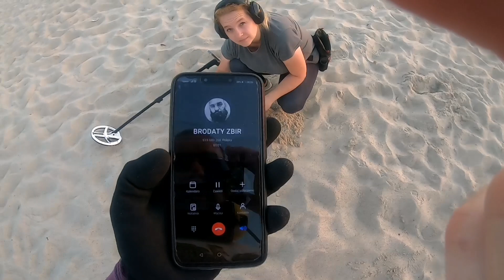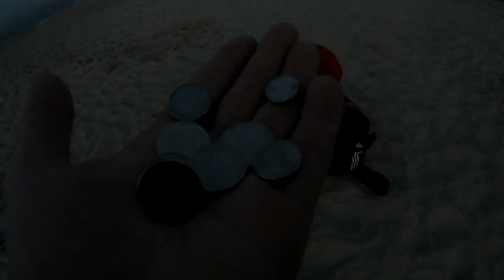ZARĘCZYNY NAD MORZEM 😀👍👍👍Co tu się działo.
Wypad do Władysławowa na plażę, spotkanie z Tam Na Dnie i Brodatym Zbirem. Zagubione dziecko😳co teho dnia się działo to normalnie szok.